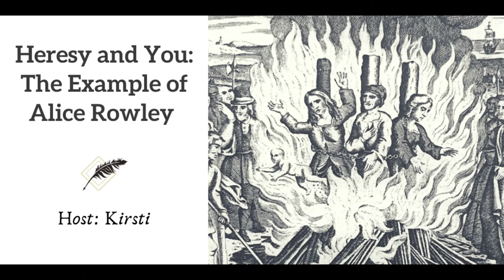Ep 9 Heresy and You The Example of Alice Rowley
Some people just get all the luck. Others, like poor Alice Rowley of Coventry, just can’t seem to catch a break. Join us as we explore Alice’s dedication to the Lollard community and what that meant for her in court!​ (Host: Kirsti Norris)

If you are interested in supporting Footnoting History, please consider becoming a patron